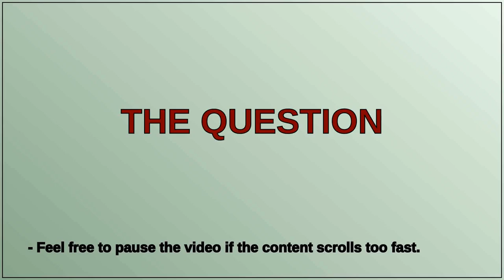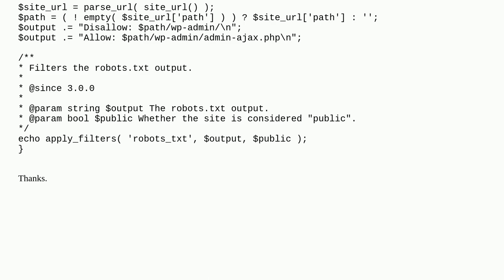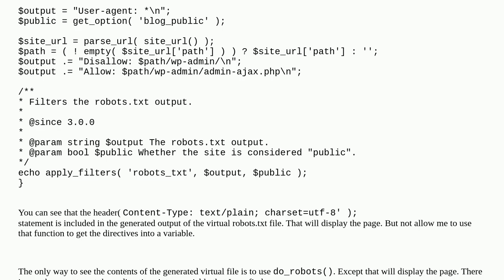Wordpress: Displaying the Virtural robots.txt file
Displaying the Virtural robots.txt file

A special thanks goes out to the community

  robots.txt